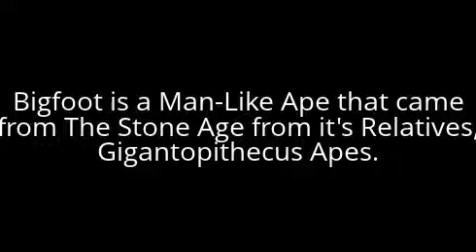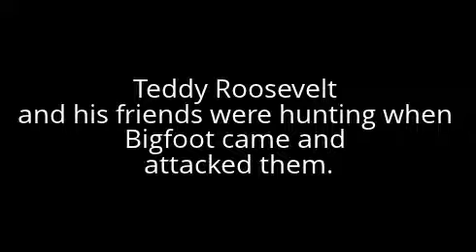Learning Cryptids: Bigfoot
That's one big feet!
NOTE: Sorry that i forgot to add Music